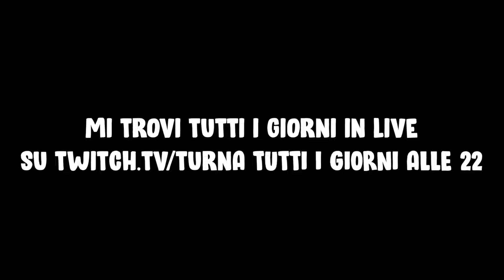RITORNO IN LADDER CON IL WHEEL WARLOCK! | Hearthstone ITA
Il mazzo del video : AAECAf0GCPnGBazpBab7Bej/BfGABsekBq+oBuqzBgvnoAT0xgXI6wX6+QXX+gXOgAaEngajoAbwqQaJtQbe5gYA